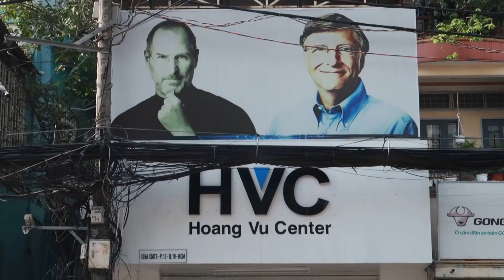Đóng chíp Vga chíp Bắc chíp Nam cho Macbook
Đóng chíp Vga chíp Bắc chíp Nam cho Macbook. Trung tâm sửa chữa  Macbook, Laptop, Imac, Surface, Ipad, Iphone Hoàng Vũ là địa chỉ sửa chữa uy tín tại Hồ Chí Minh. Được thành lập vào tháng 7 năm 2008, trải qua nhiều năm hoặt động chúng tôi đả xây dựng nên quy trình sửa chữa chuyên nghiệp, đáp ứng tất cả các nhu cầu của quý khách về dịch vụ sửa chữa, bảo trì Iphone, Ipad, Macbook, Laptop, Surface, Imac. Qúy khách hàng có nhu cầu vui lòng comment và để lại SDT chúng tôi sẻ tư vấn nhanh nhất và chuyên nghiệp nhất cho các bạn.
1. Dịch vụ sửa chữa Iphone: Qúy khách tham khảo để tham khảo và nắm được thông tin chi tiết nhất.
2. Dịch vụ sửa chữa Ipad: Qúy khách vui lòng tham khảo để nắm được thông tin cụ thể và giá cả cạnh tranh nhất.
3. Dịch vụ sửa chữa Laptop: Chúng tôi cung cấp dịch vụ sửa Laptop lấy liền chuyên nghiệp. Quý khách tham khảo bảng giá dịch vụ và thông tin sửa chữa Laptop.
4. Dịch vụ sửa chữa Macbook: Sửa Macbook và thây thế linh kiện Macbook lấy liền dưới sự giám sát của khách hàng. Các bạn tham khảo chi tiết dịch vụ qua site: để nắm được giá cả cạnh thanh nhất.
5. Dịch vụ sửa chữa Surface: Sửa chữa surface uy tín lâu năm tại Việt Nam.
6. Dịch vụ sửa chữa Imac: Hoàng Vũ Center là địa chỉ sửa chữa Imac tin cậy của quý khách hàng gần xa trong nhiều năm qua.